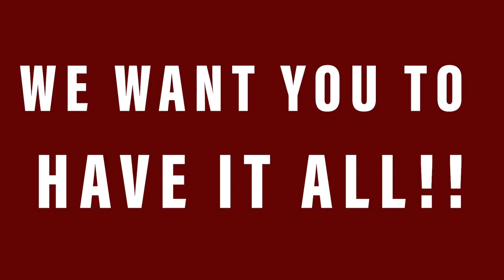HHS Faculty Have It All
The Hendersonville High School Faculty have done it again! Thank you to Jason Mraz for a super song that we could ALL dance to. This was our gift to our students. Winter 2018 Hendersonville, NC